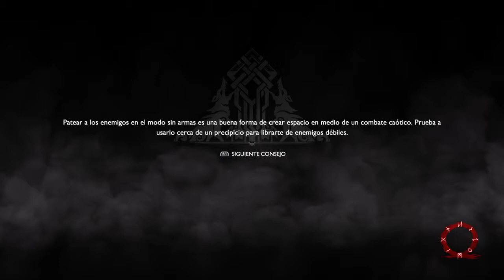God of War - cap.87 Final